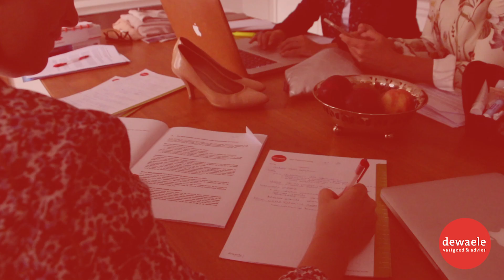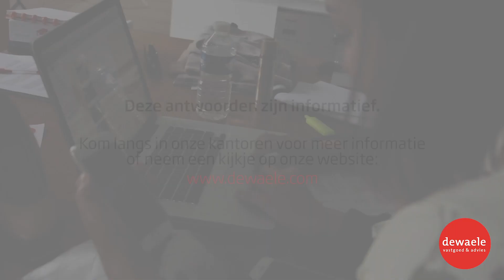Mag een huurder huisdieren houden in een huurwoning? - Wikimmo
Een frequente vraag van huurders is de mogelijkheid tot het houden van een huisdier in een huurwoning. In veel gevallen gaat de verhuurder hier niet mee akkoord en is het antwoord dus negatief.
Geen enkele wet of verdrag geeft de huurder het uitdrukkelijke recht op huisdieren. Nochtans merken we de laatste jaren een belangrijke evolutie ten voordele van de huurder. Het houden van een huisdier kan in principe als een onderdeel van het recht op privé-leven, gezinsleven en woonplaats worden beschouwd zoals bepaald in artikel 8 van het Europees Verdrag ter bescherming van de rechten van de mens.
Dit neemt niet weg dat er in een private huurovereenkomst wel degelijk contractuele afspraken kunnen gemaakt worden tussen de verhuurder en de huurder omtrent het al dan niet houden van huisdieren.
Bij het huren van een appartement kan het interne huisreglement van de residentie wél in een verbod op het houden van huisdieren voorzien, waar de huurders niet van kunnen afwijken.

In onze Wikimmo’s vertellen we je alles wat er leeft in de immosector, bekijk onze  Wikimmo-afspeellijsten voor meer video’s.

Onze makelaars zijn experts in het verkopen en verhuren van woningen, appartementen, nieuwbouw, ... We staan iedereen bij met persoonlijk advies.

Bekijk ook:
Wie is verantwoordelijk voor herstellingen aan de huurwoning?
Wat als je woning ‘onbewoonbaar’ wordt verklaard?
Wat te doen als er dringende herstellingswerken aan je huurwoning zijn?